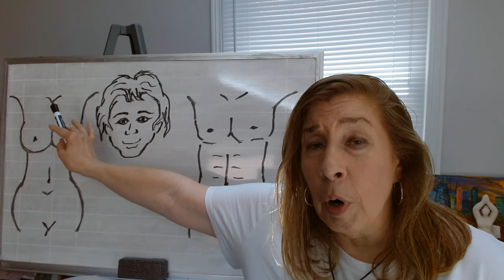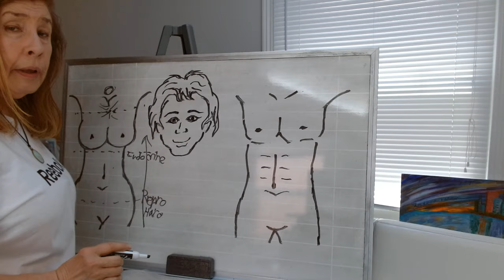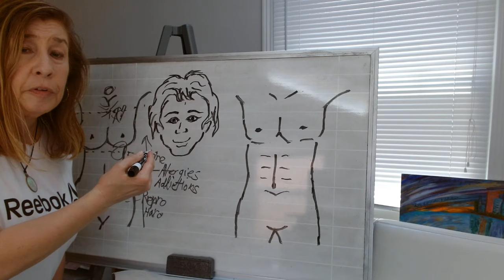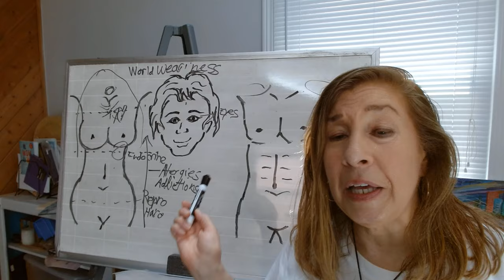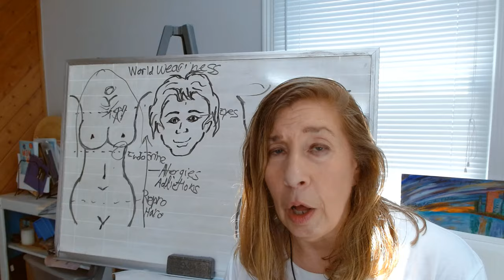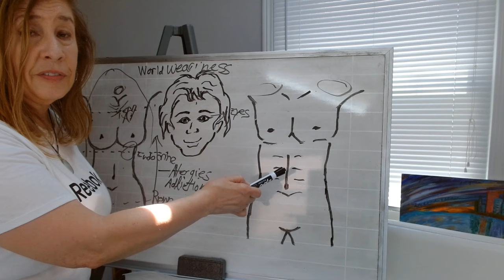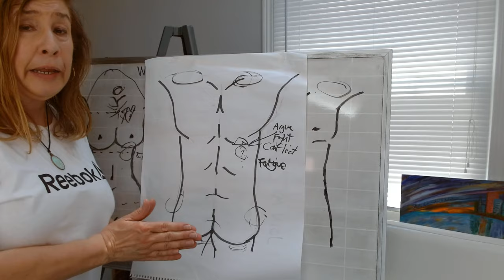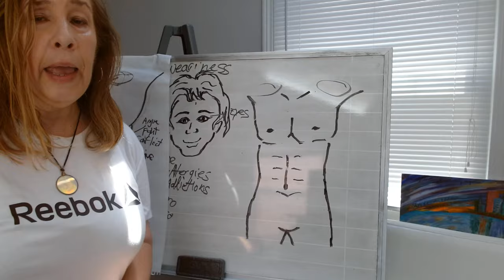Divine Feminine - Intense EMOTIONAL Energy & Symptoms!